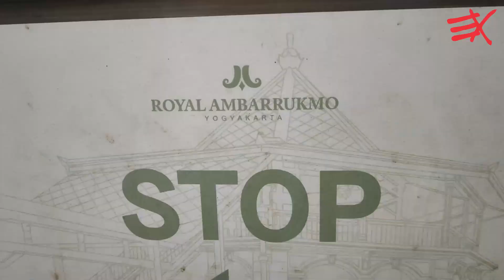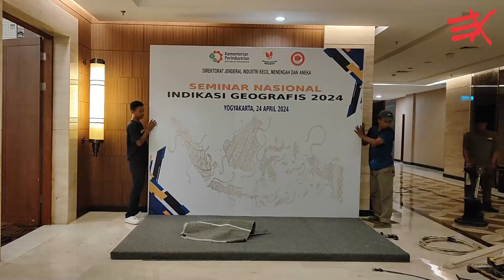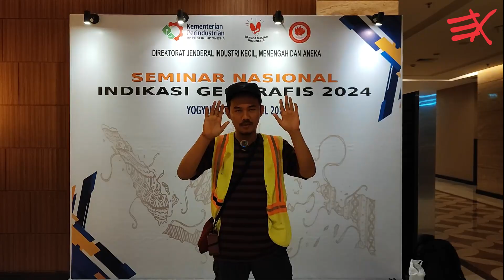VLOG PEMBANGUNAN ELEGANT BOOTH DI ROYAL AMBARUKMO!!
Tingkatkan penjualan Produk dan jumlah pengunjungmu dalam event dengan desain booth minimalis serta natural serta bisa menyesuaikan lingkungan indoor maupun outdoor, Exindo Pratama memberikan pelayan terbaik untuk mengelola acara anda karena banyaknya layanan yang kami berikan untuk customer kami

- Desain Booth Stand
- Stand Partisi R8
- Booth Stand Partisi R8
- Booth Stand Partisi Rak Buku
- Desain Interior
- Desain Backdrop
- Desain Welcomegate
- Jasa Produksi Booth Stand
- Sewa Booth
- Sewa Backdrop
- Sewa Welcomegate
- Jasa LiveStreaming
- Jasa Dokumentasi Pembangunan
- Jasa Dokumentasi Event

Music
✖ Support Dean Lewis - Be Alright

TAGS
Kontraktor Pameran Jogja
sewa backdrop murah
harga sewa backdrop
jasa desain backdrop minimalis
pembuatan backdrop pameran
sewa backdrop pameran di
backdrop acara peresmian
backdrop pernikahan
bakcdrop jualan
backdrop nganten
dekorasi backdrop minimalis
jasa decorasi backdrop acara